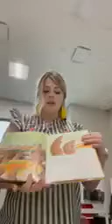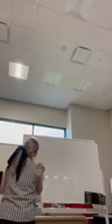Diary of a worm